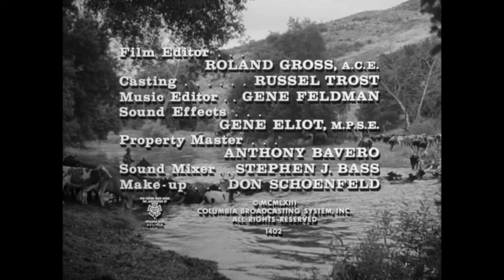CBS Television Network/CBS Television Distribution (1964/2007) #2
Source: Episode 3 of Season 6 of Rawhide capped from Pluto TV.